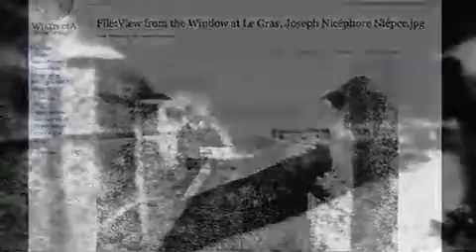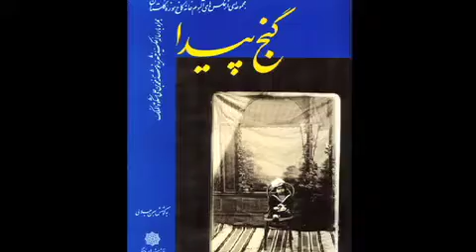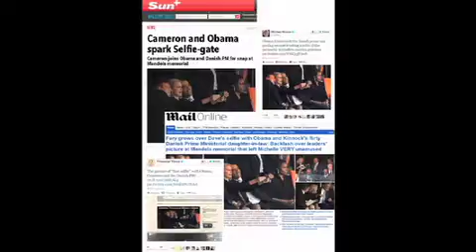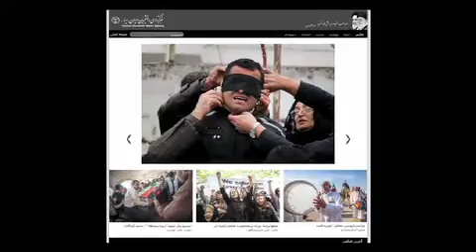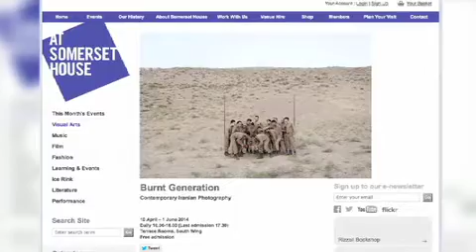برنامه دریچه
آیا تصور دنیای بدون تصویر در عصر حاضر ممکن است؟
امروز در برنامه ای بنام دریچه
حسن سربخشیان از دنیای عکس و عکاسی می گوید.
قسمت اول این برنامه بصورت کلی در باره پیدایش عکاسی است. معرفی عکاس، عکس های شبکه های اجتماعی و اخبار و رویدادهای عکاسی از دیگر بخش های این برنامه است.